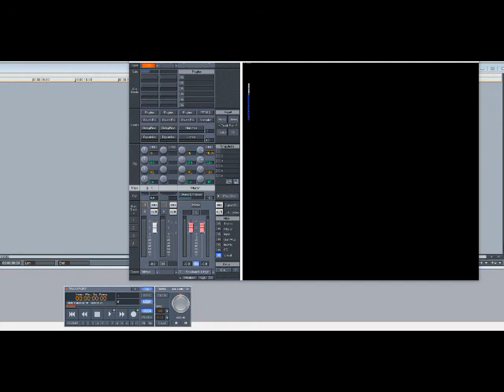Memphis Bleek – All About Me (Slowed Down)